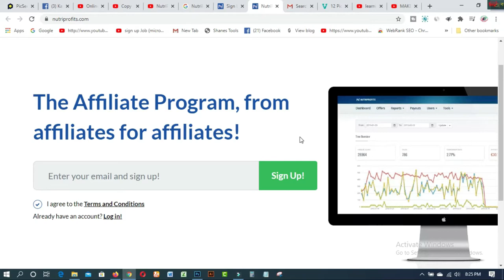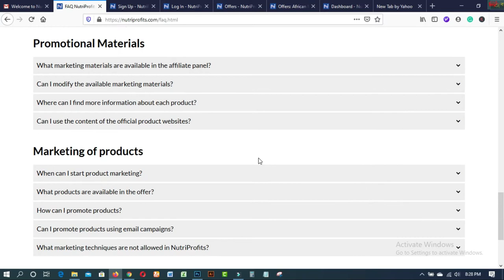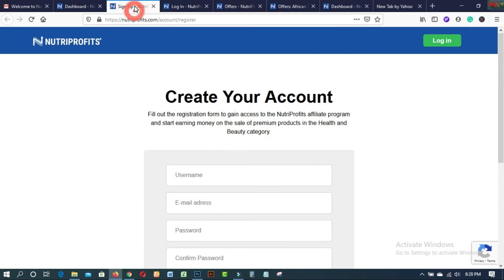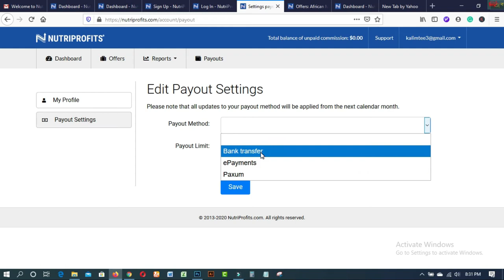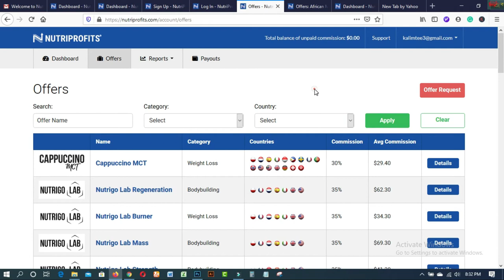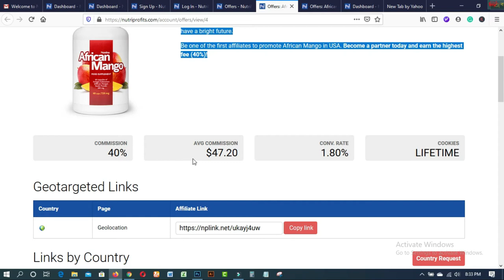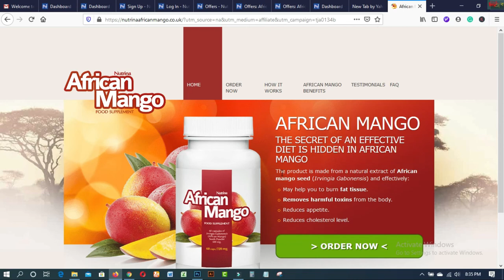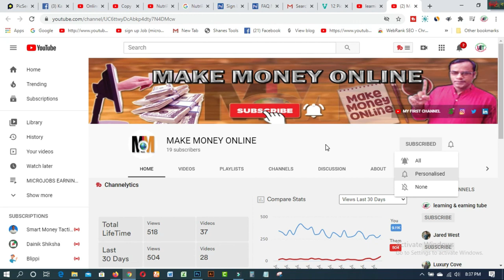NutriProfits থেকে মাসে ১৫ হাজার থেকে ২৫ হাজার টাকা ইনকাম করুন নতুনদের জন্য 2020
In this video  you will find NutriProfits থেকে মাসে ১৫ হাজার থেকে ২৫ হাজার টাকা ইনকাম করুন  নতুনদের জন্য 2020.
There is a great opportunity for Bangladeshis to work on this site. You can easily join here without any hassle and get a lot of commission. Here you will get at least 30-40% commission like clickbank but there is no product other than beauty and health. The payment method here is direct bank and wallet. This is an ideal site for beginners and it will not be a problem to get payment. Payment is made here on the 21st of every month. Watch the video to know more details. Thanks.

Related Tags:- how to make money with nutriprofits how to earn money from nutriprofits nutriprofits.com review nutriprofits payment methods how to make money with the nutriprofits affiliate program clickbank alternative jvzoo alternative affiliate marketing bangla tutorial how to make money as a teen make money as a nutriprofits affiliate অনলাইনে আয় ইনকাম করার সহজ উপায় অ্যাফিলিয়েট মার্কেটিং,nutriprofits থেকে মাসে ১৫ হাজার থেকে ২৫ হাজার টাকা ইনকাম করুন bank payment

1. Earn Daily $75 Dollars From Google Survey Full Bangla
2.Free 2000 Tk Bkash Payment site 2020। Make Money Online BD
4.Need Donation For Education Top 16 Crowdfunding Sites for College and Educational expenses
5.Spin & Earn Money App Bkash App Payment | Online Income Bangla 2019
6. প্রতিদিন Zalinks থেকে অন্তত ৫ ডলার ইনকাম করুন Iসরাসরি বিকাশ পেমেন্ট নিন IBEST Copy Paste Typing-2020
7. বিকাশে ৫০ হাজার টাকা ইনকাম I Bkash Make Money Online 2020 I Online Income BD Bkash Payment.
8. how to sign up on 4 Microworkers websites to earn More -2019
9. Upwork English spelling test (U.S version) answers 2019
10. Upwork English spelling test (U.K version) and Answers 2019
11. 2019 Upwork Readiness Test and Answers ( GET 5 out of 5)

12. ৯ টি সাইট থেকে ফ্রিতে সহজে লাখ টাকার আর্থিক অনুদান নিন । পেমেন্টঃ পেপাল ও ব্যাংক
13.9 free trusted sites for selling Logo-2019 II Amazing sites for selling logo
14. KajKey com -থেকে-আয়-করবেন-যেভাবে II how to earn by BID on KajKey com
15.10 best & free fundraising websites for all-2019 II fundraising websites